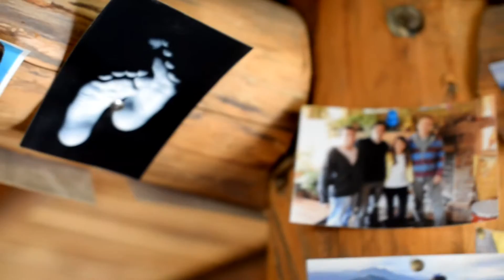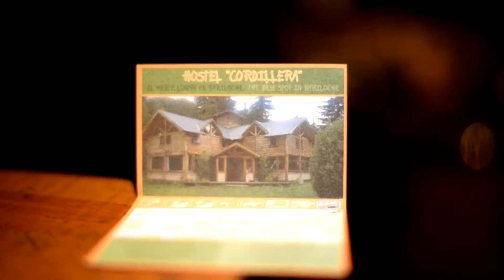Hostel Refugio Cordillera - Bariloche | Argentina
Este vídeo foi gravado em Bariloche, Argentina e grandes partes das cenas foram feitas no Hostel Refugio Cordillera, no verão último verão de 2016.

Bariloche não é lindo apenas no inverno mas também no verão, onde a natureza flore de forma espetacular e vibrante, muitos frutos e flores de cores vivas, as montanhas ficam perfeitas para fazer trilhas e travessias espetaculares, circuitos de bicicleta, caiaque em diversos rios e lagoas, para-pente e muito mais.

Acesse a pagina do Hostel do Hostel Refúgio Cordillera e garanta agora mesmo sua reserva para este verão que chega em 2017.

O Hostel Refugio Cordillera esta localizado no centro de todas as trilhas e opções para esportes e aventuras, de frente para Montanhas, um lugar perfeito para viver com a natureza...

Localizado na Avenida Exequiel Bustillo 18600